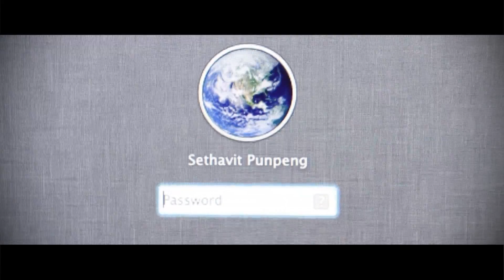LOST INTO DEEP #2 -- SHORT FILM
This experimental film is inspired by current technology, lifestyle, and ego of human which may lead us to the lost forest of self imagination.